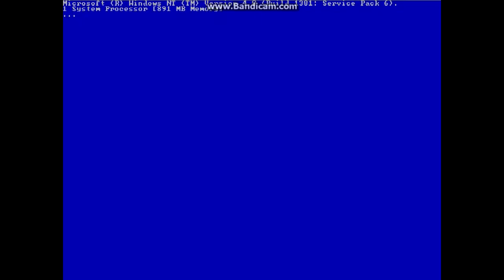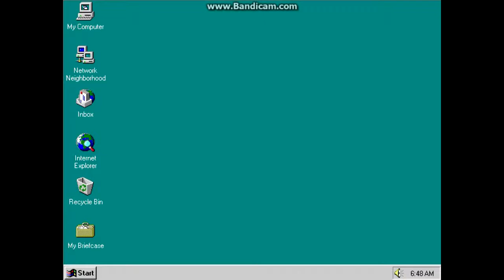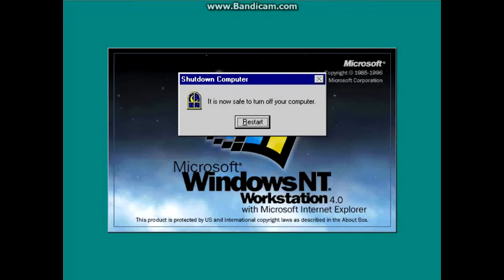Windows NT 4.0 on a PC (RECREATION)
Windows NT 4.0 on a PC.

Note: I had to recreate it to make the system more like 2000's computers.